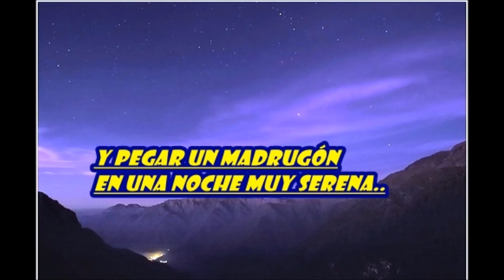SUEÑA PILADORA. BIENVENIDO GRANDA,RÍTMICOS DE JUANCHO ESQUIVEL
SUEÑA PILADORA. HERMOSO TEMA DE LA AUTORÍA DE CRISTÓBAL SANJUAN QUE BIENVENIDO GRANDA GRABÓ CON LOS RÍTMICOS DE JUANCHO ESQUIVEL EN EL AÑO 53 Y QUE HIZO PARTE DE UN EXITOSO ALBUM CON TEMAS TAN DESTACADOS COMO DESASTRE Y MI PREFERIDA ENTRE OTROS.